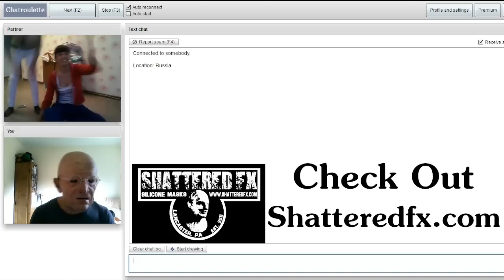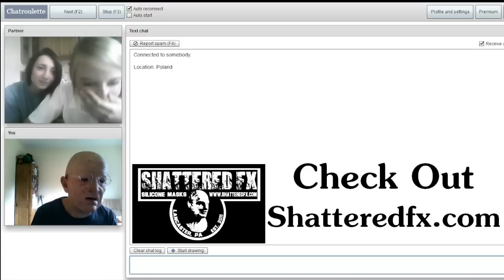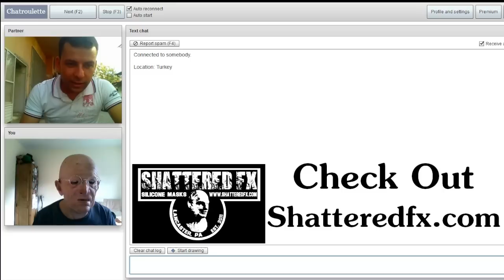Chatroulette With Merv The Perv Episode 1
derekrants Chatroulette With Merv The Perv Episode 1